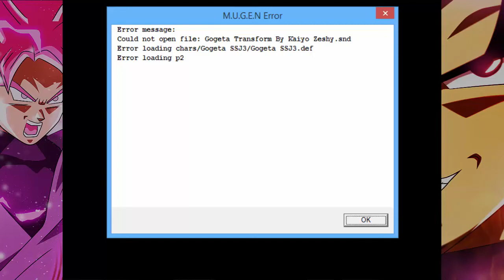[MUGEN] Black Goku [Dragon Ball Super]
Bienvenue pour une nouvelle présentation de personnage sur Mugen !
Aujourd'hui on va se tourner du côté de Dragon Ball, Super plus précisemment en se concentrant sur un projet Mugen Fan sur l'univers pour présenter Black Goku, un antagoniste de la série Dragon Ball Super ! Enjoy !